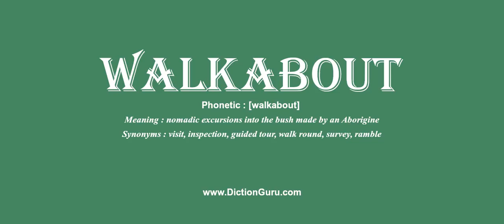walkabout: Pronounce walkabout with Phonetic, Synonyms and Sentence Examples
This video shows how to pronounce walkabout in a sentence, walkabout meaning, walkabout definition, walkabout phonetic, walkabout synonym and walkabout example

walkabout Definition : nomadic excursions into the bush made by an Aborigine
walkabout Phonetic : [walkabout]
walkabout Synonyms : visit, inspection, guided tour, walk round, survey, ramble
walkabout Examples :
At countless walkabouts, official openings, celebrations and her own garden parties, she has demonstrated that she is as friendly as she is regal.
She laughed and joked with well-wishers during a walkabout after signing a charter to mark the official launch of the city's new super-university.
But security concerns are paramount and there was no question of a royal walkabout in Nigeria's teeming slums.